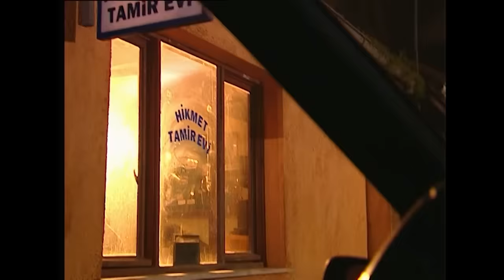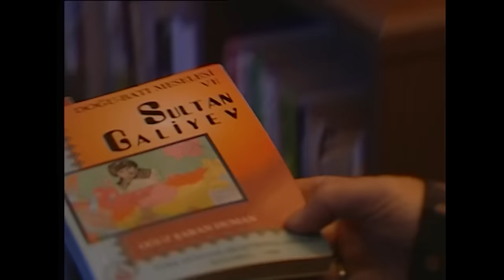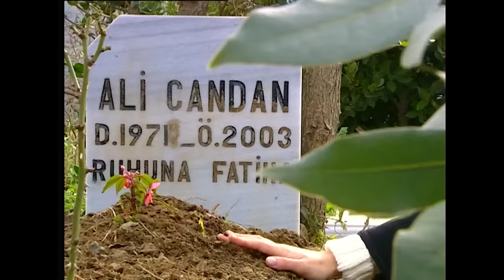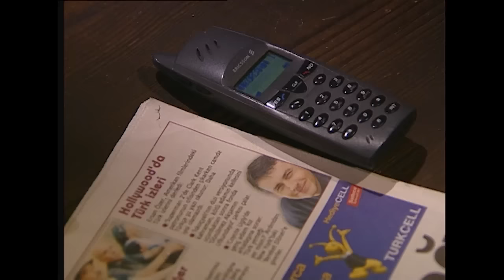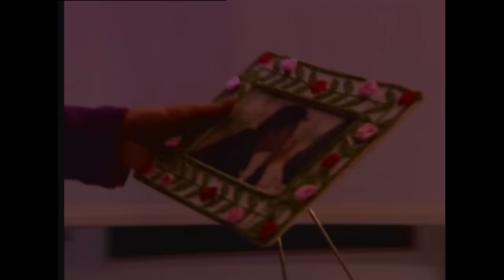Polat Alemdar ve Elif Sahneleri (Part 1) - Kurtlar Vadisi | Özel Sahneler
Polat Alemdar ve Elif Sahneleri - Kurtlar Vadisi | Özel Sahneler

Kurtlar Vadisi | Özel Sahneler Her Cuma 17:00'da Yayında!